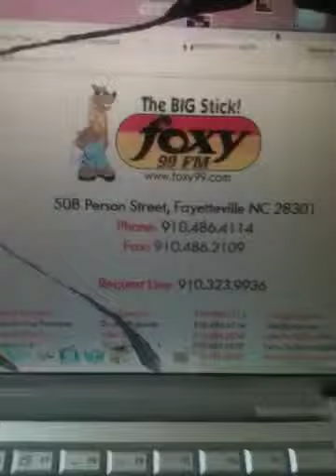TOPMICS ON FOXY99 FAYETTEVILLE NC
SANTRAP WAS IN THE BUILDING VIA PHONE TALKING TO JANE DOUGH AND SHANEL FROM YMCMB